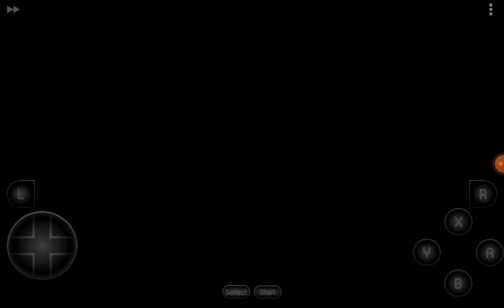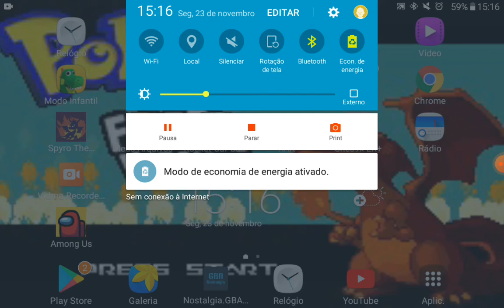Super Mario bros 3 #12-Mundo 4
Neste vídeo nós passamos por mais uma parte do mundo 4.